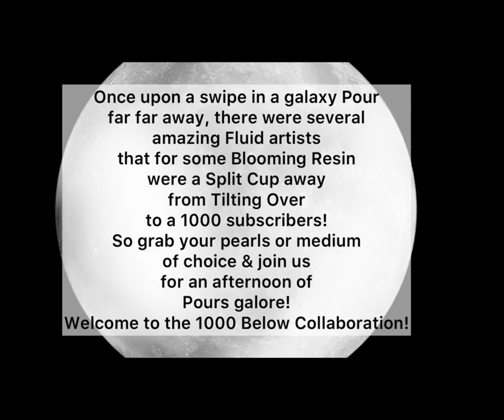“Cornelia’s Dress” 💙Wrecked Ring Acrylic Pouring With A Spin💙 + One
"Cornelia's Dress"

Hi, my name is Kelly ... I am Feral Art… an acrylic pouring creator from North-Central Massachusetts. All of my paintings are for sale; if you're interested, please contact me at , or send a message via Messenger...OR...let me know you're interested in a comment, and I'll get in touch with you.

The artists on today's train. if you missed 'em, you can go back and see 'em!!
Mina Villegas Art
Feral Art 22
Nate Bright Art
Art by Julie E

Today I wanted to use my spinner/puppy pool combo again, since I had it out.  I very rarely set it all up, so when I do, I want to use it several times.

I had a BUNCH of leftover paints (and I still do...hahaha), and I wanted to use some of them up, so I decided to do a couple of 8x8s.  I don't do very many small-small canvases anymore, so getting them off my shelf and freeing up space has become somewhat of a goal.

The first painting ended up shocking me with the power of the memory it prompted.  I'm pretty sure that my MeMo had a dress with these colors, and it kind of hit me like a ton of bricks.  Odd.  I'm very glad that I wrecked it.  I very rarely wreck things, as I'm typically not much of a fan, but I'm happy with the way this one turned out.  If I were to change anything  about this painting, I would probably have chosen a larger canvas.

The second painting is cute, but pretty un-memorable if I'm going to be honest about it.  I do like that the white made a cloudy sort of effect.  Looking at it, it doesn't seem as if it even has the same colors as "Cornelia's Dress"...but it does!  Different technique, same colors.  Much of the outer portion spun off, and that's where the darker colors were.  If I could change anything about this one, the only thing I can think of is, "Everything?  I dunno."  It's not a bad painting, it's just tiny and not very remarkable.  I think it makes a fair foil for "Cornelia's Dress".

COLORS:
Amsterdam Titanium White ("Cornelia's Dress")
Golden Prussian Blue + DecoArt Americana Dark Denim Satin Enamel
Pebeo Studio Iridescent Silver
Golden Anthriquinone Blue
Arteza Pearl Ocean Blue
Amsterdam Greyish Blue + TLP Frost
Artist's Loft Metallic Purple
Chromacryl White (2nd painting)

If you’ve got dollas burning holes in your pockets, feel free to shop for me on my wishlist.

Love A Little Harder -- Mindme
For Good -- Zorro
Lucky Ones -- Roof
All Is Said And Done -- Gamma Skies
Sunday Smile -- Bireli Snow
Miking It Right -- Jon Bjork

There is no silicone in any of my paint.

Postcard From Winter -- Brendon Moeller
Surrounded By Nature -- Chill Cole
Ain't Nobody Like You -- Wildflowers
I've Done My Best -- Briar Edwards